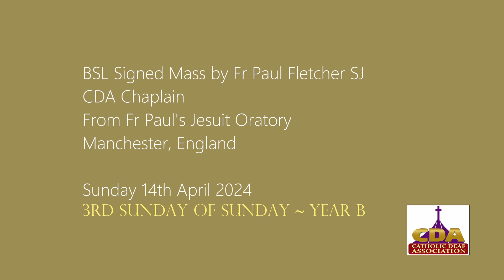BSL Signed Mass by Fr Paul Fletcher SJ (14 April 2024)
BSL Signed Mass by Fr Paul Fletcher SJ
CDA Chaplain
From Fr Paul’s Jesuit Oratory, Manchester, England
Sunday 14th April 2024
3rd Sunday of Easter ~ Year B